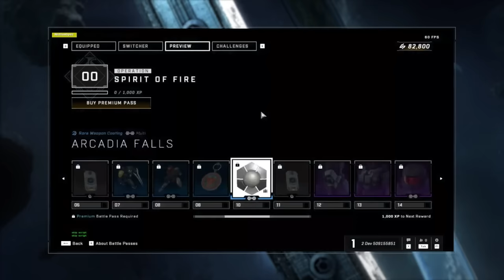343 Are No Longer Doing Seasons for Halo Infinite! Halo Infinite Mark IV Armor and Cross Core Update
343 Are No Longer Doing Seasons for Halo Infinite! Halo Infinite Mark IV Armor and Cross Core Update

Timestamps
Halo Infinite Removing Seasons - 0:00
Halo Infinite Illusion Map - 2:02
Halo Infinite Cross Core and Forge Updates - 3:07
Halo Infinite 2024 Events - 6:02
Halo Infinite Roadmap 2024 - 7:54
Halo Infinite Live Service Coming to an End Soon? - 12:06